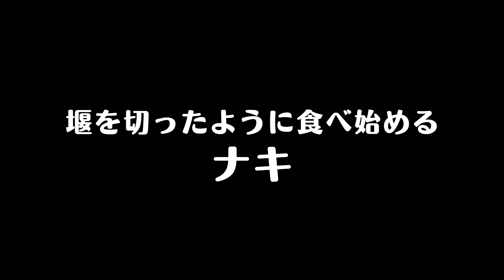外猫の生活 / 過酷な環境で懸命に生きる【地域猫】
‹動画の内容›
多摩川の公園の地域猫の話です。外猫はいつでも食べたい時にご飯が食べられるわけではありません。餌やりさんとのタイミングが合わないでご飯にありつけないこともあるかもしれません。天敵から逃げたり自然の中での生活はエネルギーを使うのことでしょう。それは家猫よりも多くご飯を食べることからもよくわかります。この日も地域猫たちは何回もご飯をおかわりするのでした。
【猫たちにご飯・医療費のご支援をいただけると助かります】
■Amazonでご飯をご支援をしてくださる方へ
寄付金、ご支援物資、その他報告など
■振込でご支援をしてくださる方へ
（医療費・ご飯代など大切に使わせていただきます）
‹振込先›
ゆうちょ銀行
【名前】地域ねこの会（チイキネコノカイ）
【店名】一三八（読み イチサンハチ）
【店番】138

入金後、以下の三つを記載してご連絡をお願いいたします。
１）振込名（お名前）
２）振込日
３）YouTubeでコメントをくださる時のニックネーム（ある方のみ）
（入金額はこちらで確認できるので記載の必要はございません）

※迷惑メールの設定をしている場合は私からの返事が届かない可能性がありますので、メール本文中にご自分の電話番号の記載をお願いいたします。ショートメッセージにてお返事させていただきます。私からの入金確認の返事が不要の場合はご連絡いただかなくても問題ございません。